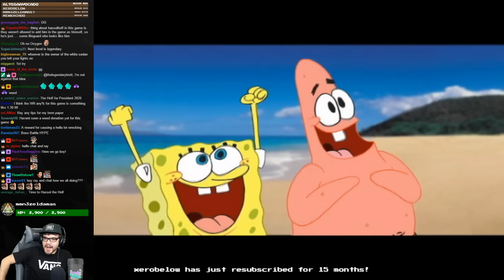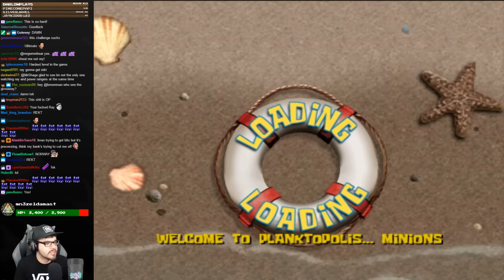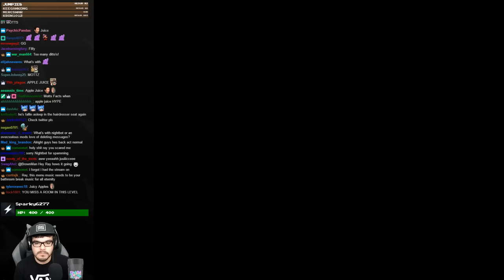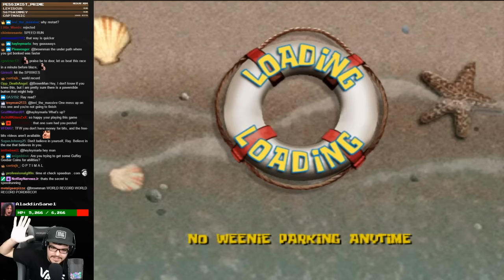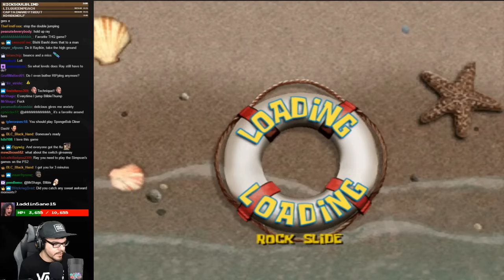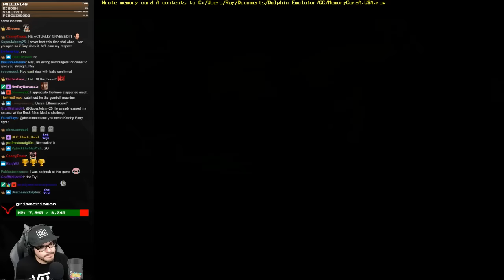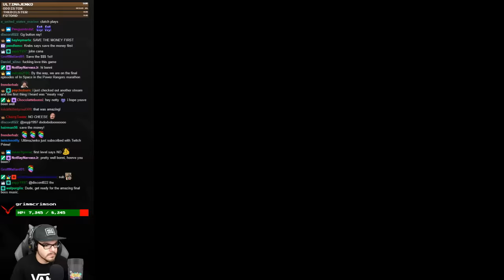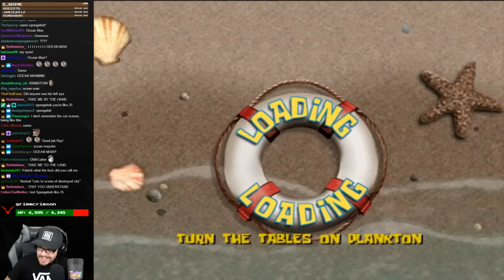Twitch Livestream | The SpongeBob SquarePants Movie Game Part 2 (FINAL) [Gamecube]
Gameplay starts at: 0:20